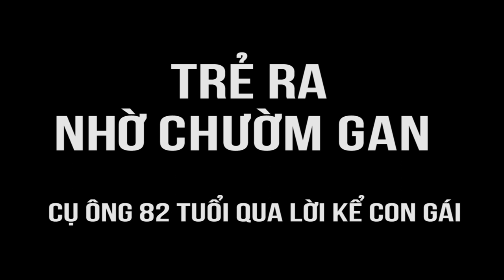Cholesterol, HUYẾT ÁP cao khỏi nhờ chườm gan CẶP ĐÁ DIỆU KỲ